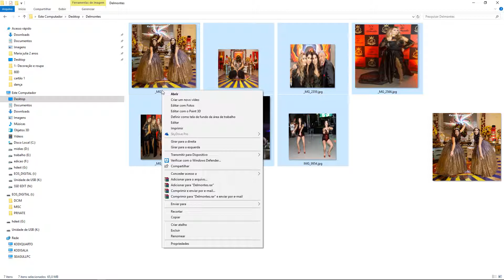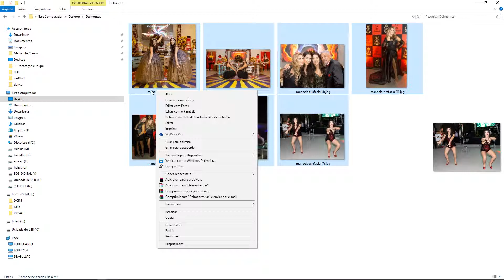Renomear arquivos no windows 10 - Fotos